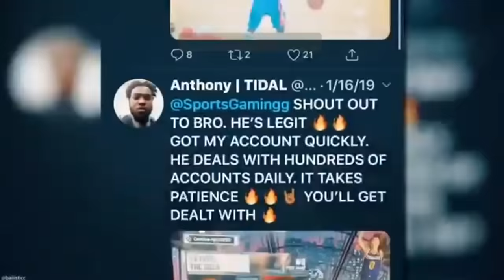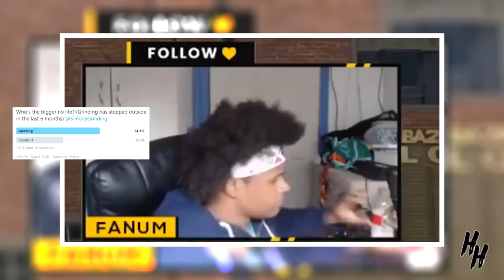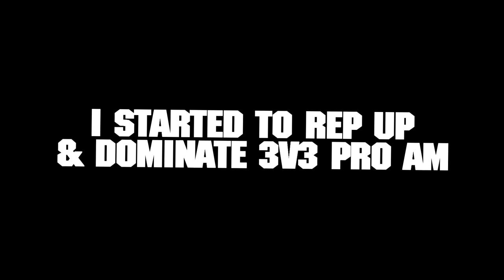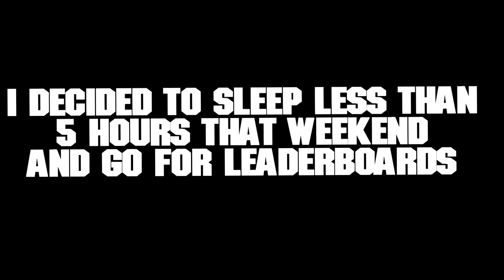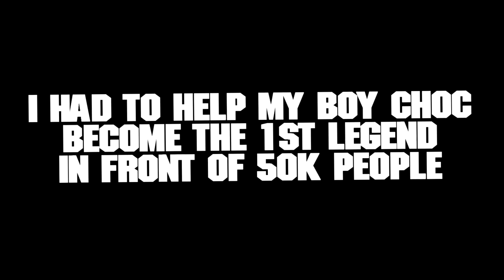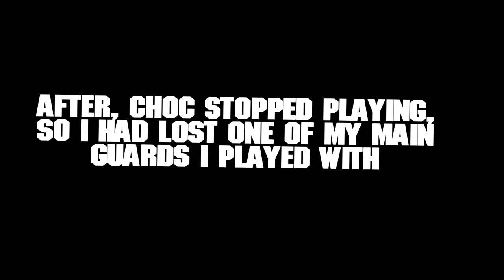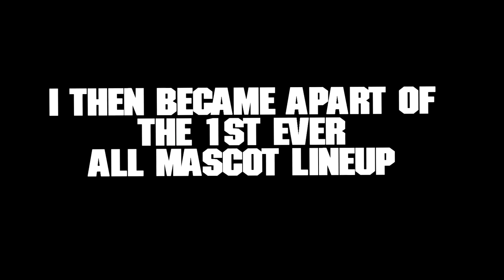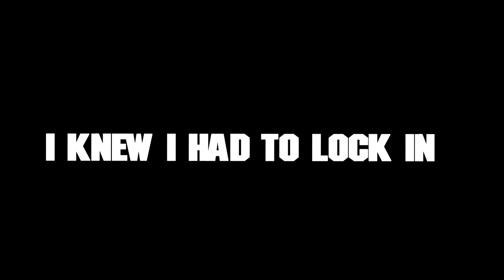HOW I BECAME THE #1 NO LIFE ON NBA2K20! #1 ON TOP REP LEADER-BOARDS LEGEND MONTAGE!